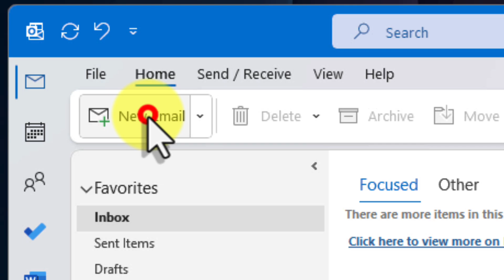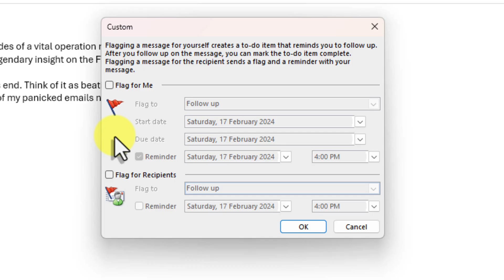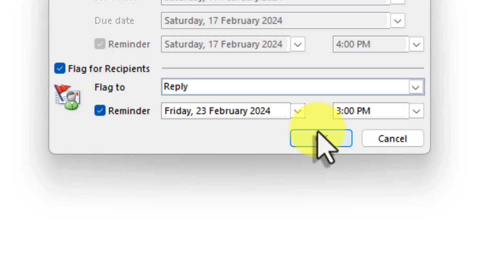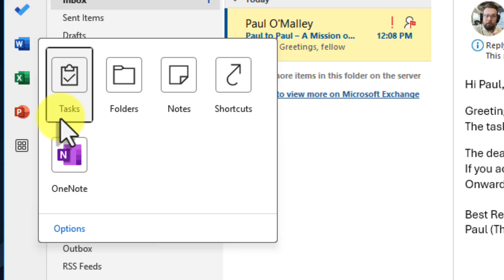Make Outlook Remind THEM for YOU (Easy Email Follow-Up Tip)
Are you tired of sending follow-up emails in order to get a response to your previous email? This Outlook tip will change your life!

Learn how to attach reminders to outgoing emails, ensuring timely replies and less work for you. Your recipients Outlook client will then give them a reminder at the time you specify. And if they use Microsoft To-Do, this reminder can even be synchronised there automatically.

Boost your productivity and never send a follow-up again.

Music from Uppbeat (free for Creators!)